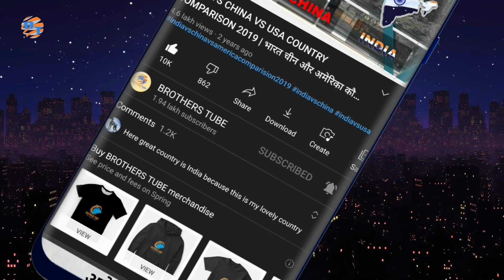यूक्रेन युद्ध खत्‍म कराने में आए चीनी राष्‍ट्रपति क्‍या साथ देंगे पीएम मोदी | Chinese Peace Deal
Why China Wants to Broker Peace in the Russia-Ukraine War What India will do now?
Chinese peace plan for Ukraine greeted cautiously by the west
रूस यूक्रेन में युद्ध खत्‍म कराने को ऐक्‍शन में आए चीनी राष्‍ट्रपति, क्‍या साथ देंगे पीएम मोदी?
Western leaders have reacted nervously to a Chinese peace plan for Ukraine due to be revealed this week, but cautiously welcomed the move as a first sign that China recognises the war cannot be regarded solely as a European affair.
Speaking at the Munich Security Conference, China’s senior diplomat Wang Yi, one of the few external politicians able to influence Russia, announced that China would launch its peace initiative on the anniversary of the war, and has already been consulting Germany, Italy and France on its proposals. Now it's time for indian prime minister Modi to take some concrete steps for peace between Russia and Ukraine.

Chapters
00:00 Introduction